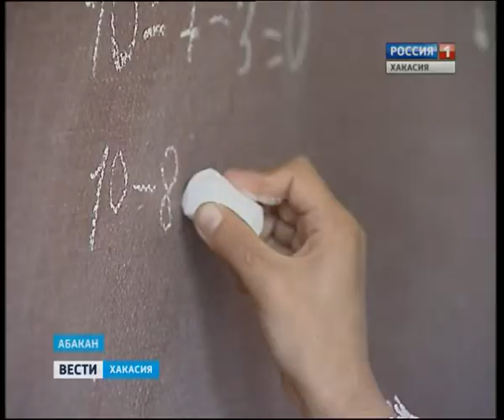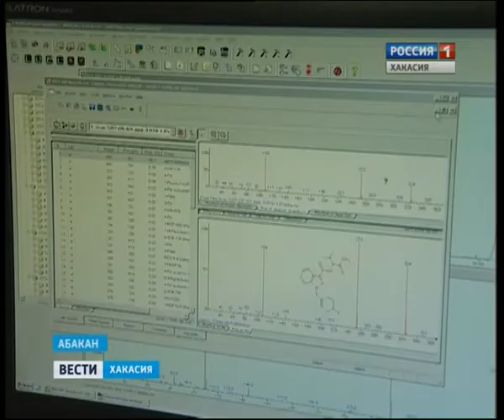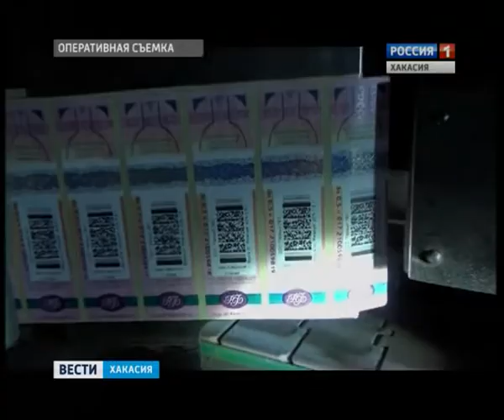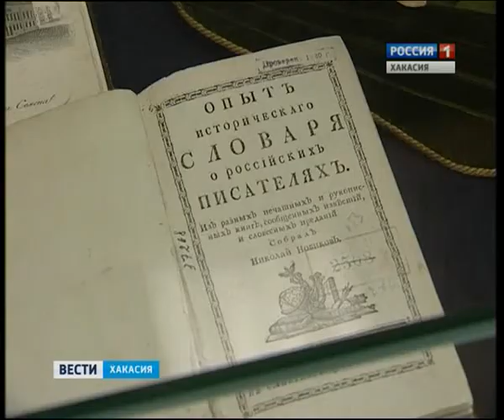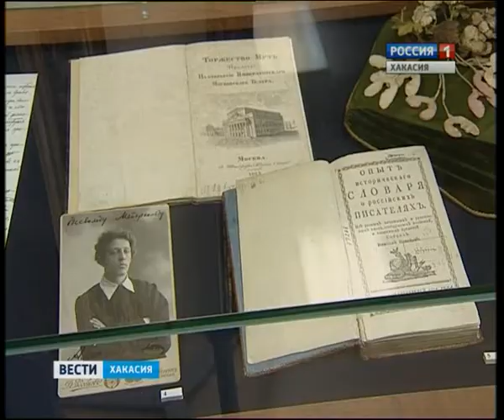Вести Хакасия 26 06 13